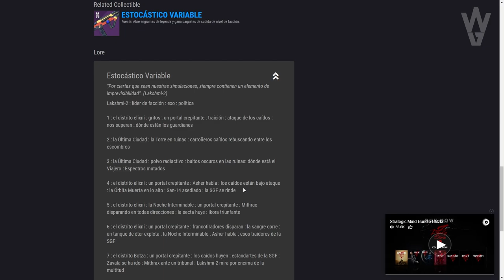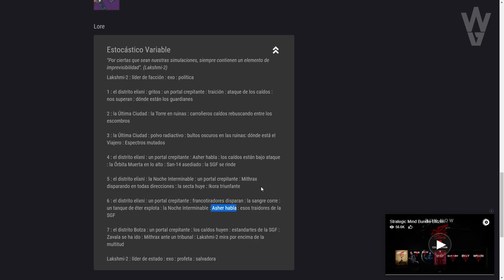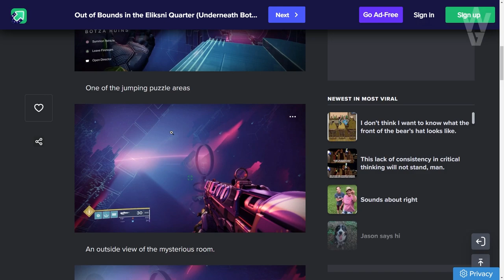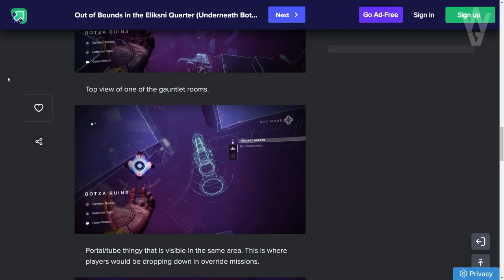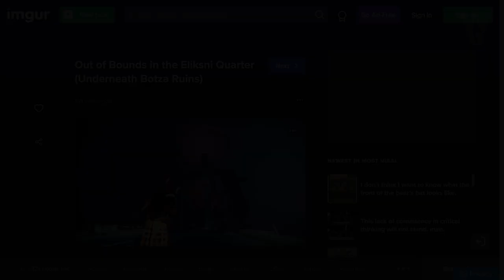FINAL COMPLETO! NUEVA CINEMÁTICA! ASHER VIVE?! MUERE LAKSHMI! POSEÍDOS EN LA CIUDAD y MÁS! Destiny 2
💠PLATA de DESTINY 2 hasta el 50% MÁS BARATA Usa el Cupón Wild para aplicarle un mayor descuento!✅

0:00 Introducción
1:09 Diálogos, Cinemática e Historia Completa (Epílogo)
9:42 Final Explicado y Análisis Completo
21:34 Aún no ha terminado el Epílogo...
27:04 Outro

FINAL COMPLETO! CINEMÁTICA! ASHER VIVE?! (Arpía Amiga)! MUERE *SPOILER*! GUARDIANES TRAIDORES y MÁS! | Destiny 2

✅Requisitos:
1️⃣Seguir a @TheChicHaZ en Twitter
2️⃣Seguir a @TheWildGamer95 en Twitter
3️⃣RT y Like💖

⏰¡Finaliza el 11 de Agosto, a las 23:59 UTC!

► ¡Sígueme!
• Accesorios Gaming 10% dto. Código wildgamer
► Fuentes de información mencionadas en el video:
(Ninguna)

► Comunidad de PS4: TheWildGamers
► Videos que pueden interesarte:
• CONSIGUE ESTO YA! LOOT GRATIS! NUEVO ÁREA SECRETA BAJO RUINAS BOTZA! NOTICIAS y MÁS! | Destiny 2
• CÓMO TENER ARMADURA POSEÍDA EN DESTINY 2! TODO EL EQUIPAMIENTO, ARMAS Y OBJETOS POSEÍDOS! Destiny 2
► LOS MIEMBROS DE CANAL MÁS EXCEPCIONALES!

💠MI PC:
• CPU: AMD Ryzen 7 5800X 3.8 GHz 8-Core Processor
• GPU/ Gráfica: Gigabyte GeForce RTX 3060 12 GB
• PLACA BASE: Asus ROG STRIX B550-F GAMING (WI-FI) ATX AM4
• CPU Cooler: Corsair H100i RGB PLATINUM 75 CFM
• Memoria RAM: Corsair Vengeance RGB Pro 32 GB DDR4-3200 CL16
• ALMACENAMIENTO: Samsung 970 Evo Plus 1 TB M.2-2280 NVME
• TORRE: Corsair iCUE 465X RGB ATX
• FUENTE: Corsair 850 W